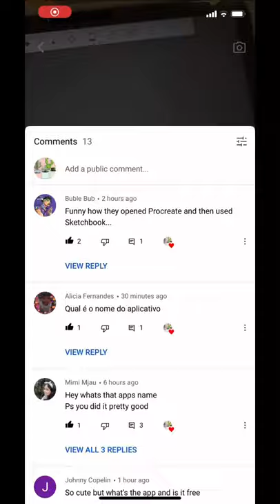For y’all telling me it’s not procreate lol, this is what I did 😜